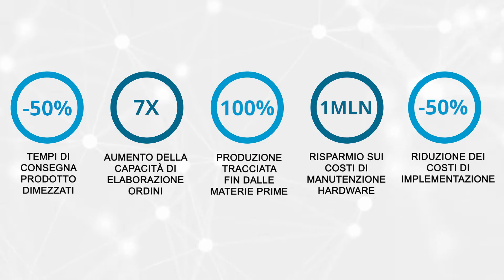53_Present SAP S/4HANA CLOUD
Scegli Present per portare la digitalizzazione nella tua azienda: SAP S/4HANA CLOUD offre un sistema ERP basato su cloud che ti consente di diventare un’Intelligent Enterprise, avanzando in agilità, profittabilità e valore.